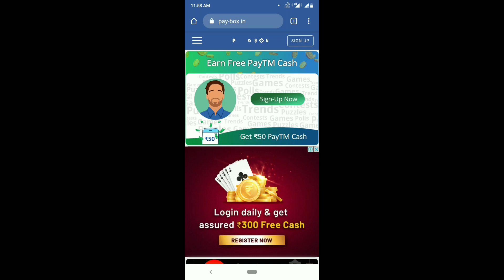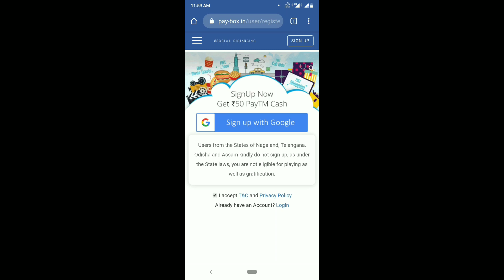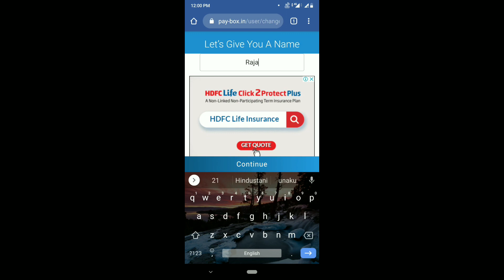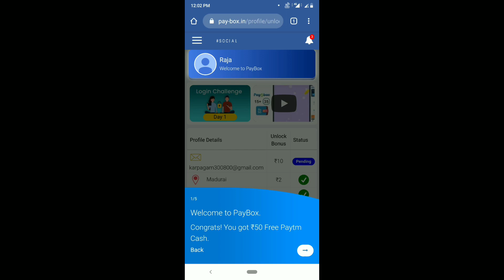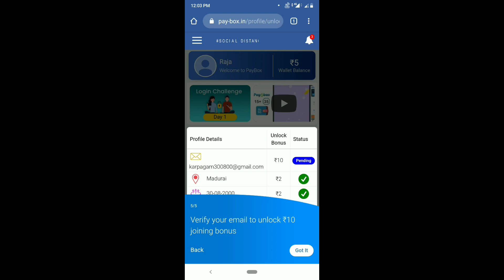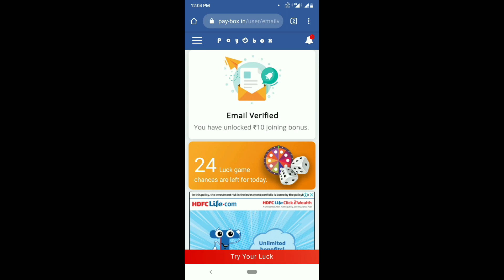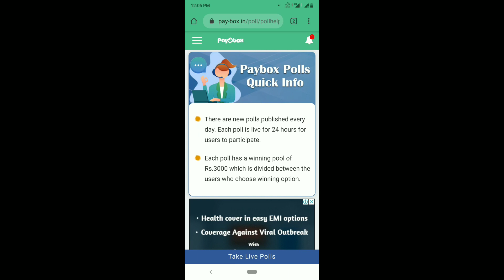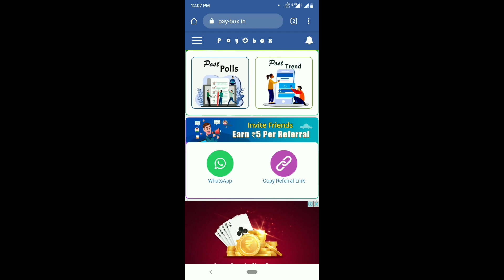Login பண்ணா 50 ரூபாய் 🤯|Play n Win Cash |வெறித்தனமான website|வாங்க பார்க்கலாம்|தமிழில்🔥🔥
Login பண்ணா 50 ரூபாய் 🤯 |வெறித்தனமான website|வாங்க பார்க்கலாம்|தமிழில்🔥🔥